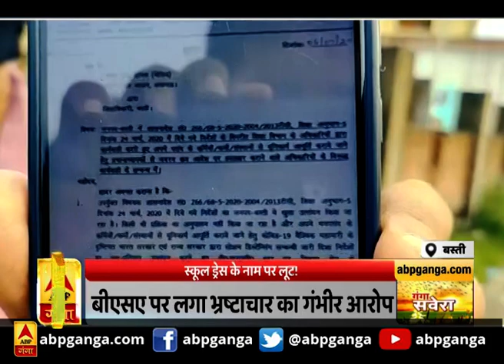Basti : स्कूल ड्रेस के नाम पर लूट, बिना टेंडर निजी फर्म को ठेका देने का आरोप | ABP Ganga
अब खबर बस्ती से...जहां गरीब बच्चों की स्कूल ड्रेस के नाम पर घोटाले का मामला सामने आया है... जिसके बाद प्राथमिक शिक्षक संघ ने शासन के खिलाफ मोर्चा खोल दिया है... शिक्षक संघ का कहना है यूनिफॉर्म के नाम पर अधिकारी करोड़ों के घोटाले को अंजाम दे रहे हैं...जिसकी जांच की जानी चाहिए।